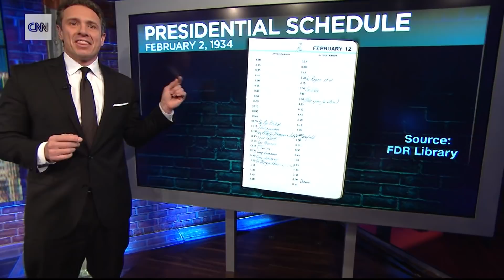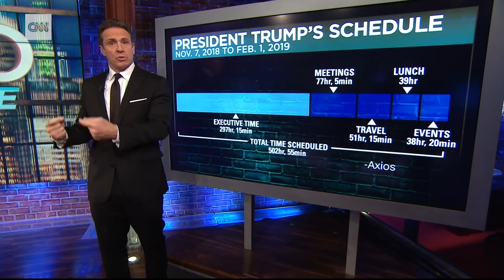Cuomo on Trump schedule: Who's doing the job of the President?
CNN's Chris Cuomo breaks down a report from Axios that says President Trump spends an average of 60 percent of his time in unstructured executive time.